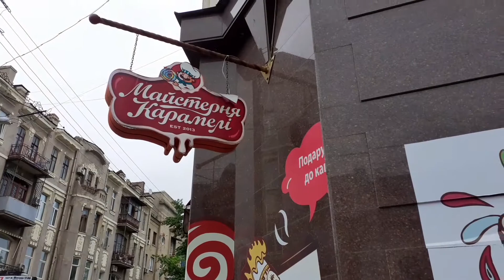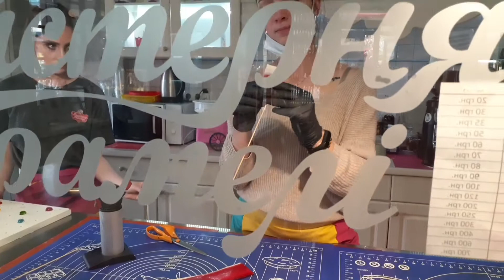Харьков 2021.Мастерская карамели на Пушкинской. Как делают розы из карамели.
В Харькове очень много кондитерских магазинов и мастерских. Один из них - мастерская карамели. Здесь изготавливают карамельные леденцы различных форм и цветов. Очень интересно интересное место для детей. Здесь дети могут пройти мастер-класс и самостоятельно изготовить свои собственные конфеты. Присоединяйтесь к сладкой прогулке.
На своём канале я рассказываю об интересных местах или событиях, которые можно увидеть в Харькове или Харьковской области.